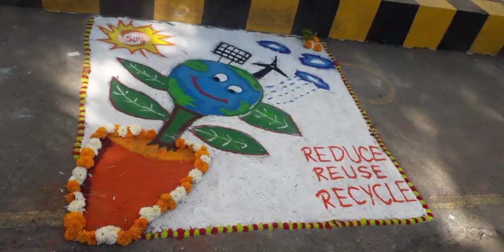Rangoli On Energy Conservation .